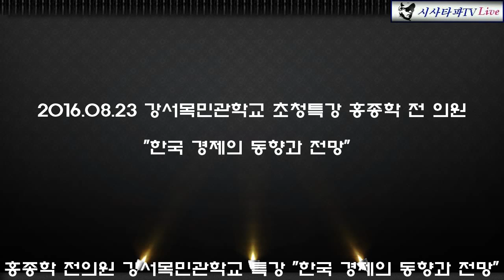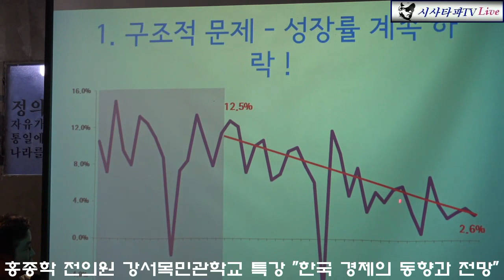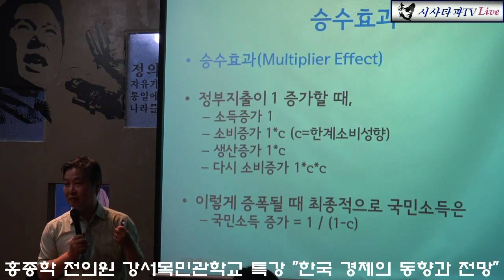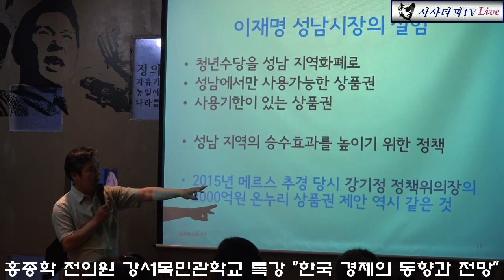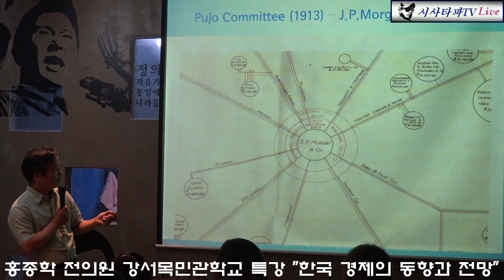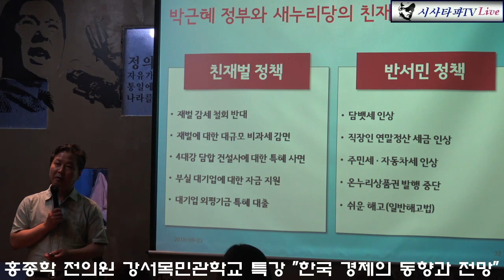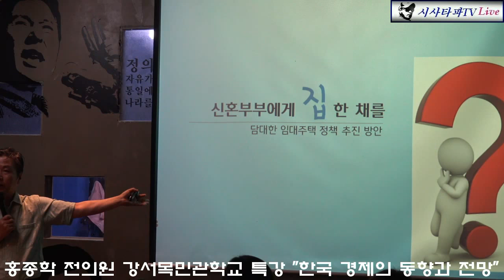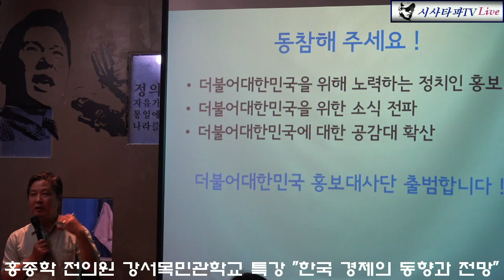홍종학 전의원 특강 "한국 경제의 동향과 전망" 2016.08.23 강서목민관학교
강서목민관학교 초청강의 홍종학 전의원"한국 경제의 동향과 전망"
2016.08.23 강서목민관학교 교장 진성준 전의원 초청으로 진행된 특강